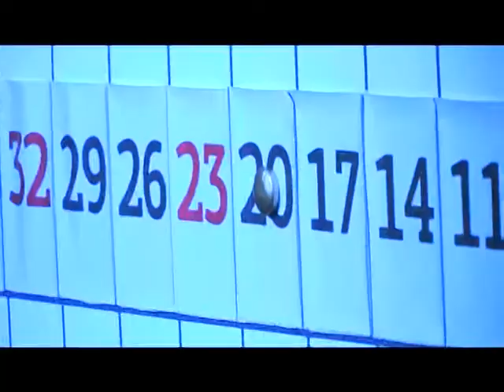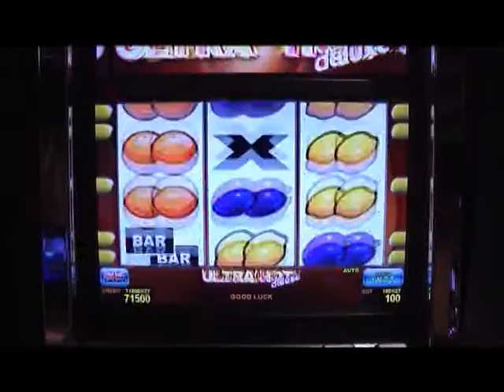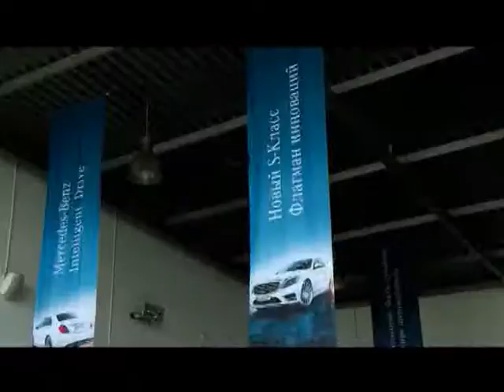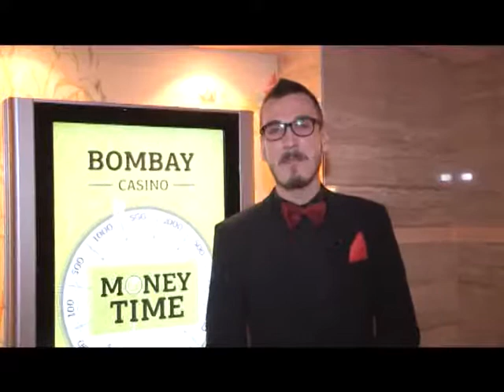Man's Style Part 1